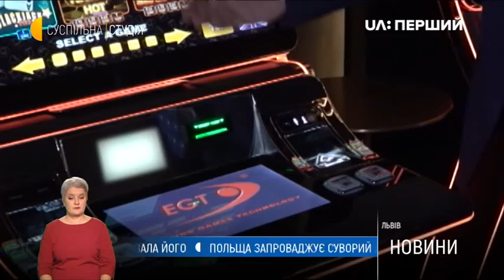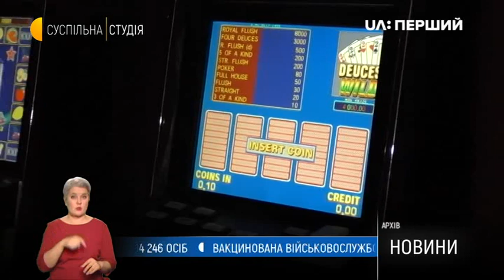Казино є клієнтів немає: Як в Україні працює гральний бізнес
Сім ліцензій для грального бізнесу видали в Україні менш як за три місяці після його легалізації. Казино, зокрема, облаштовують в одеському і львівському готелях. Там є необхідне обладнання, але – немає клієнтів. Пустити людей власники залів, що працюють законно і платять гроші до бюджету, поки що не можуть. Як і не вдається правоохоронцям цілком здолати тіньовий гральний бізнес. Чому – розбиралася Ліля Гончарук.